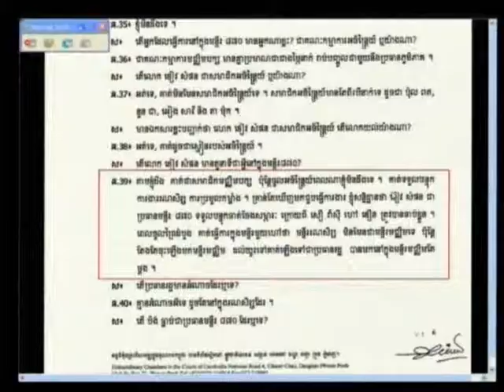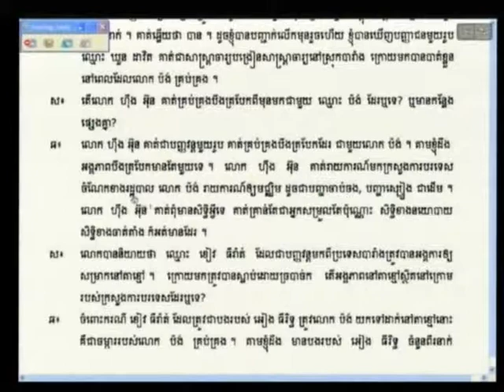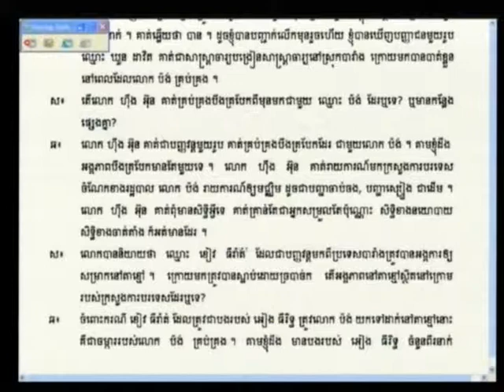E1 68R 2012 04 25 S2 FL KH Pub